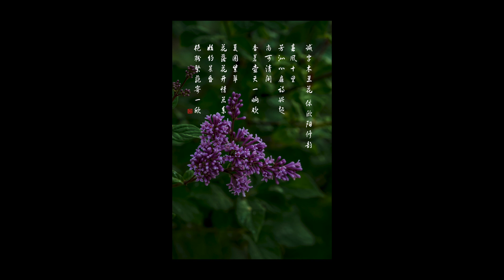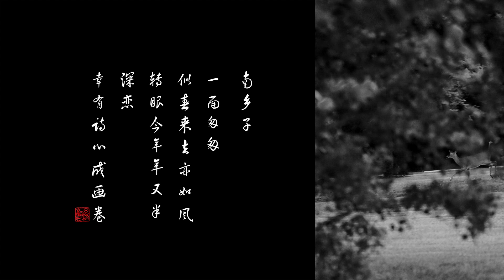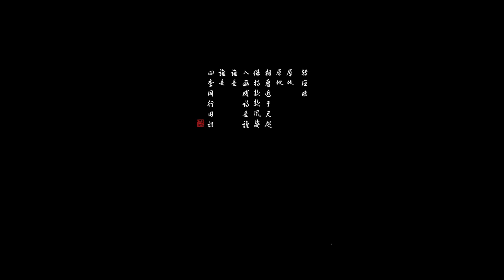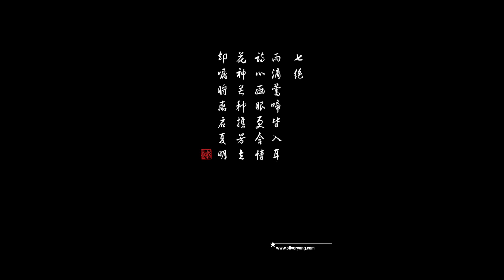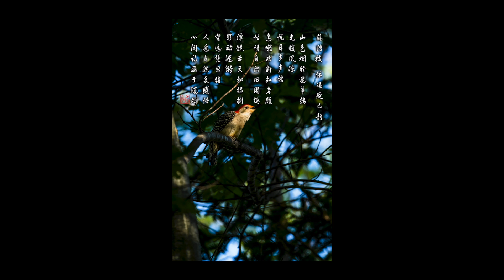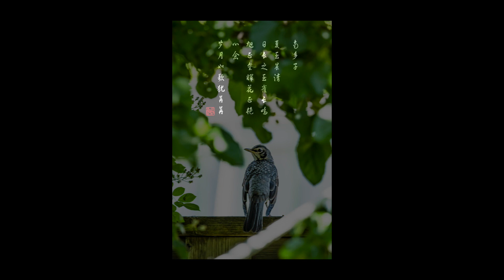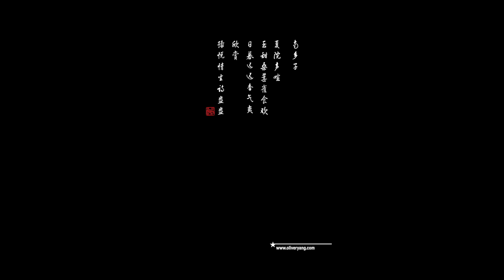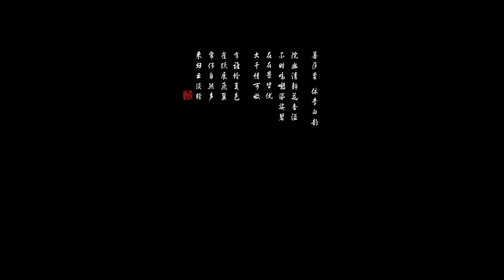【楊鴻 • 攝影詩畫】走過2022（六月）• Poetry & Photography by Oliver Yang • more @